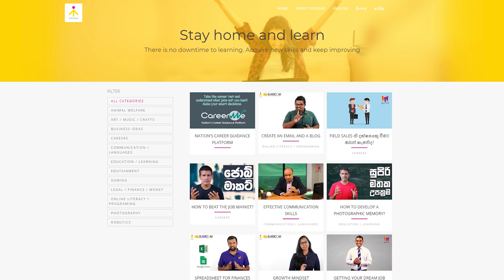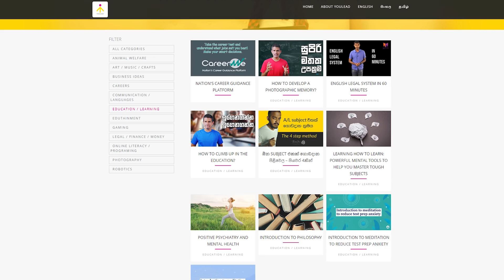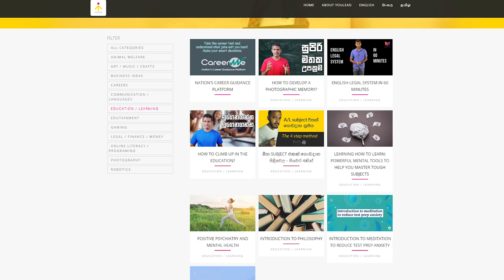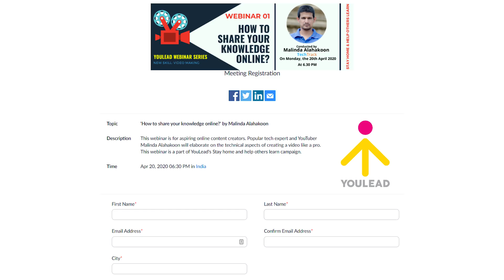How to Start Making Educational Videos?